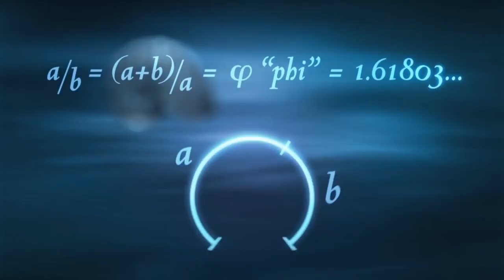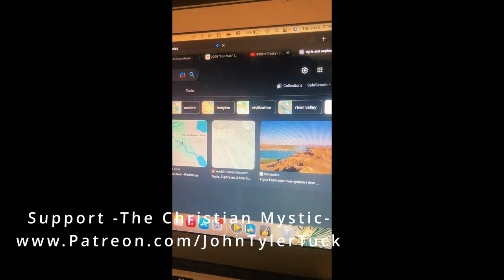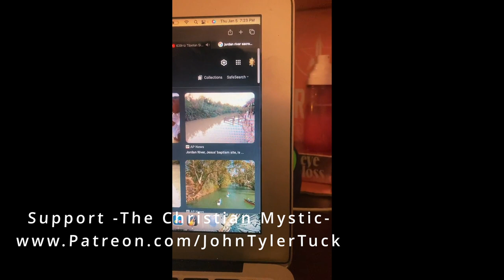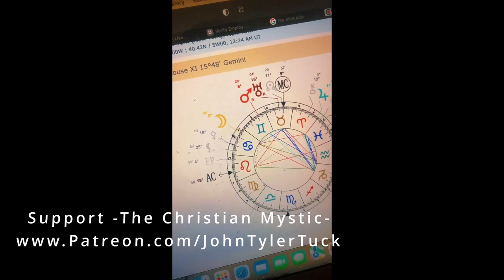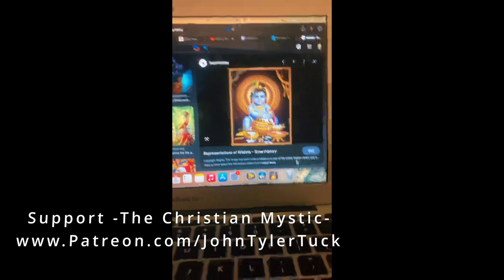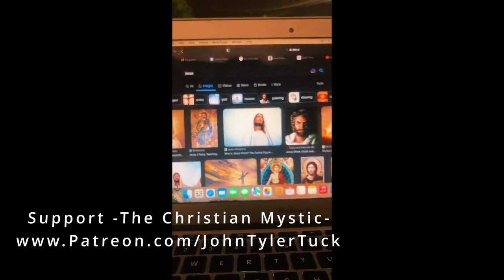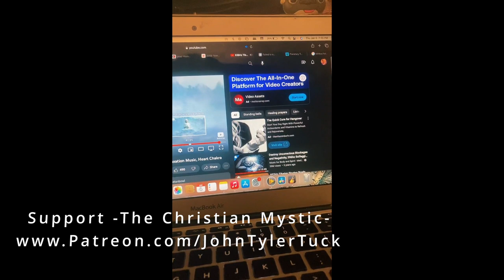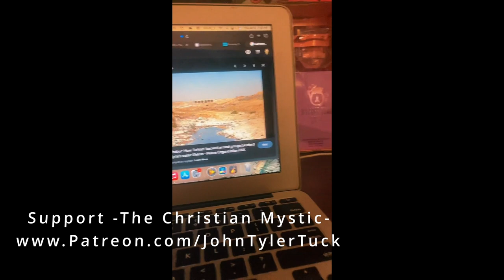-Your Body Is The Holy Land- The Sacred Secretion in Ancient Geography - As Above So Below-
Short live answering questions and sharing my views, -we are looking into how the sacred secretion was geographically symbolized in the bodies of water in every culture as well as syncretic elements of christianity and sun worship in syncretism.